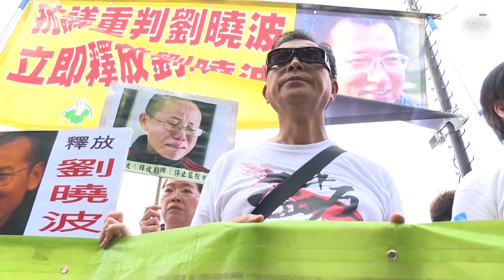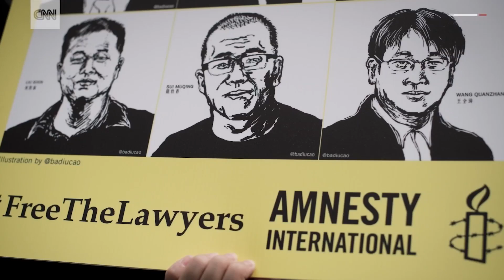BREAKING: China's Xi lays out his vision as pivotal meeting begins | News Today